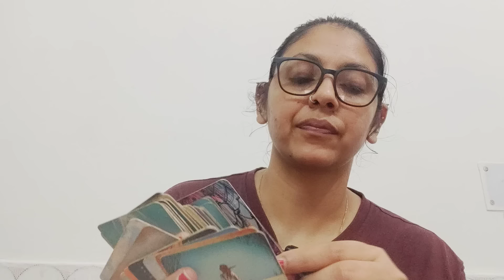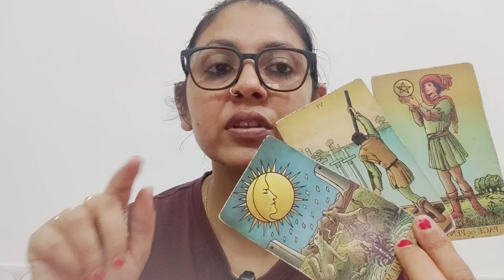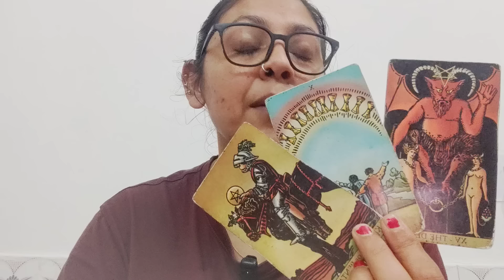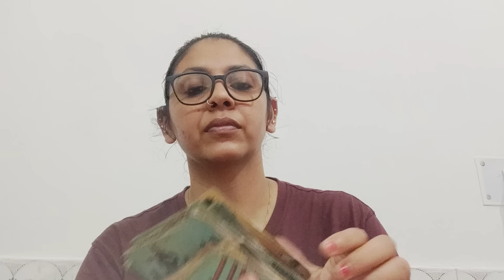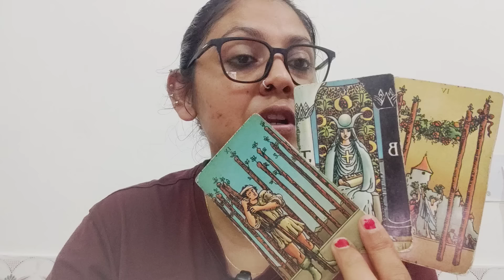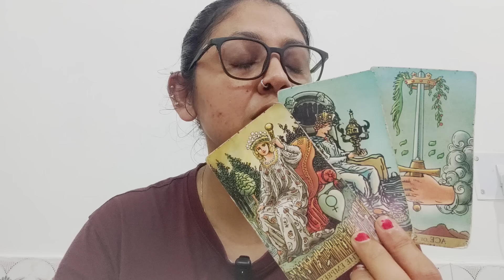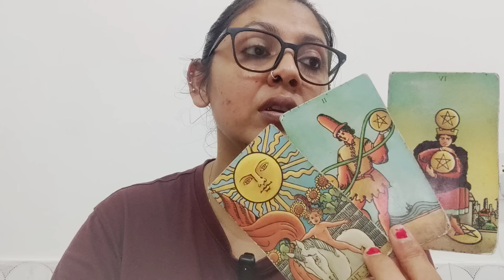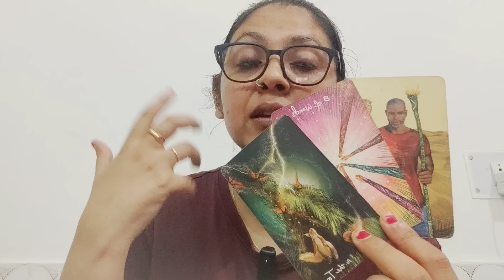LEO ♌,SOMEONE AROUND YOU IS TOO SCARED TO TELL YOU THIS ONE THING (7-13OCT)!